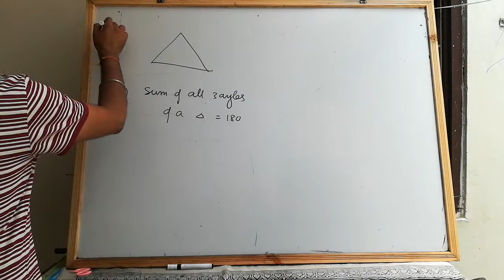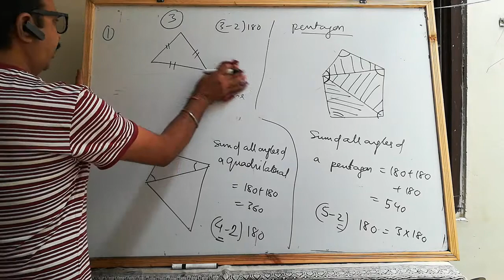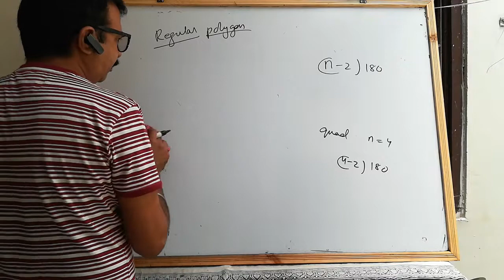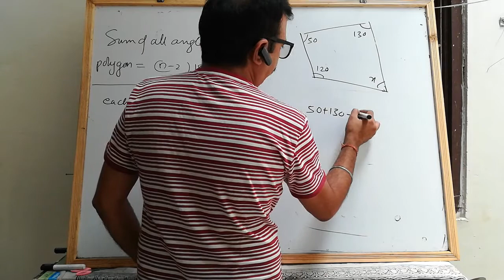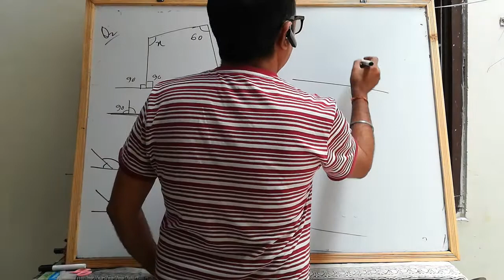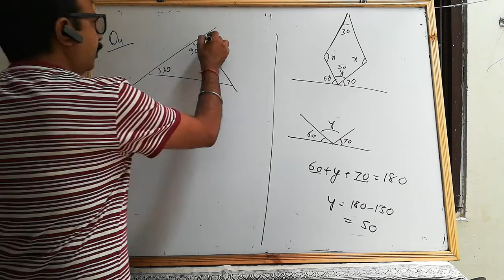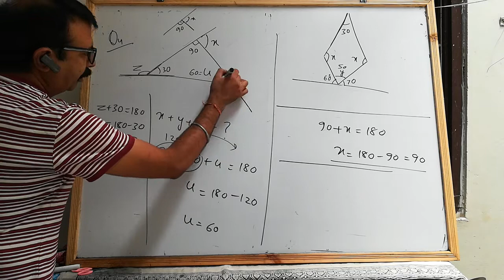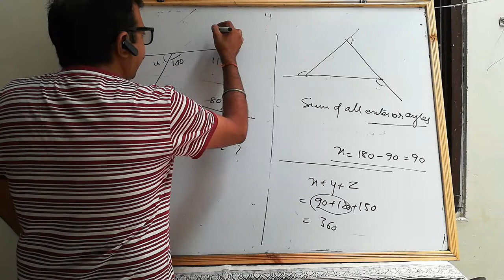Jee foundation class8# L3# quadrilateral#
Sum of all the angles of a polygon each angle of a regular polygon sum of exterior angles